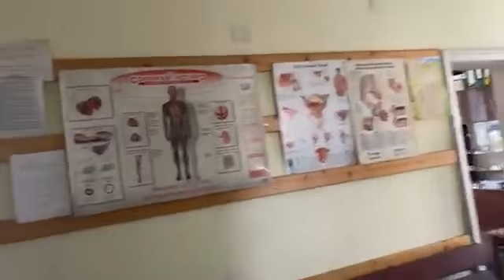Бойко Борисов, инспекция в Банско-15.4.2020